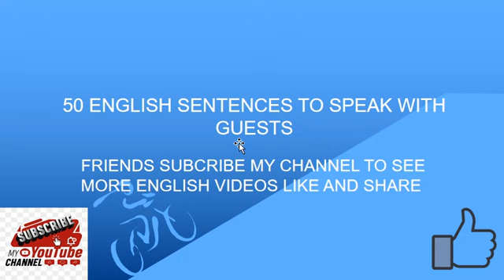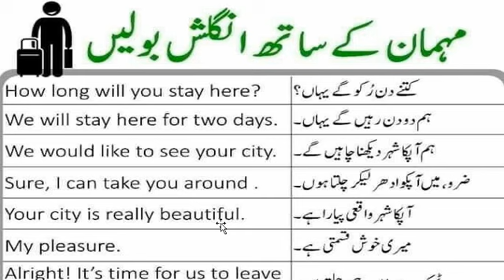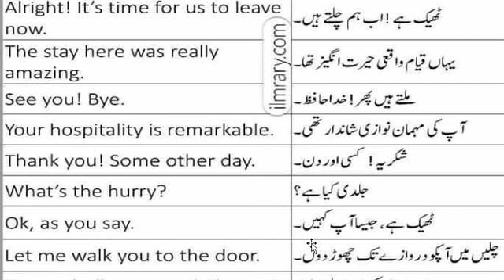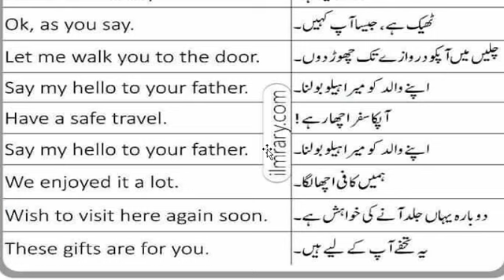Speak English With Guests